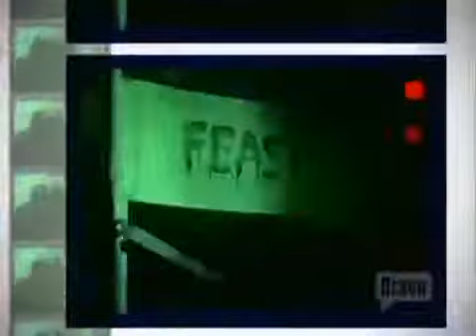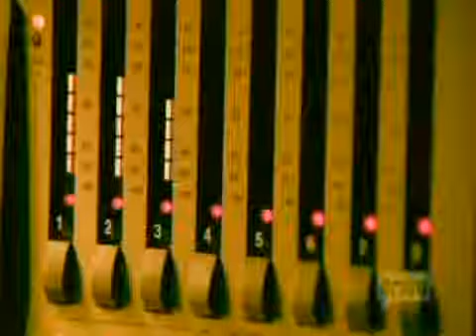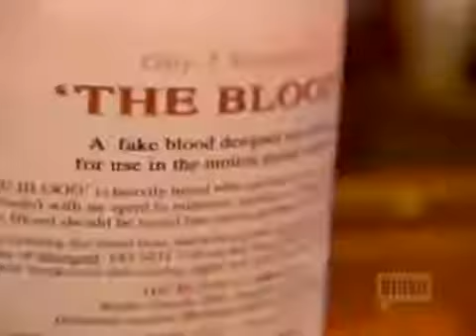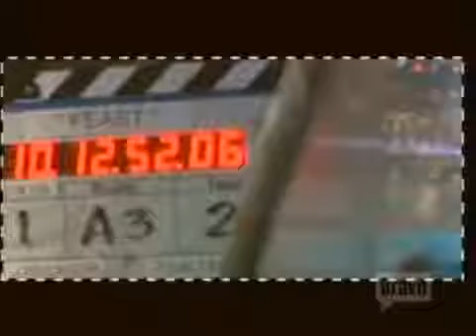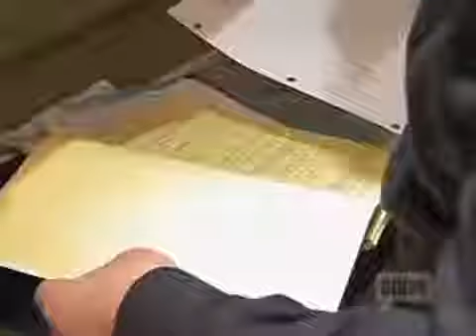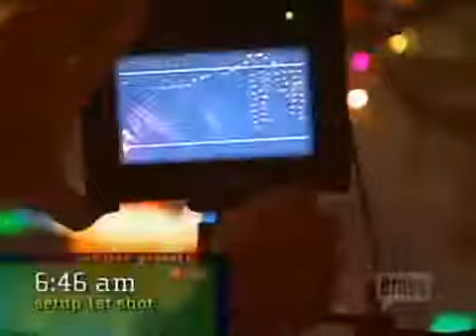Project Greenlight Season 3 Episode 5 (FULL)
Season 3 Episode 5 in full. Project Greenlight is a television series focusing on first-time filmmakers being given the chance to direct a feature film. It was created .

Full Season 3 (Three) of the fantastic show Project Greenlight, including the uncut first three episodes and the bizarre interview that landed John Gulagar the job .

Season 3 Episode 1 in full, including John Gulager interview. Project Greenlight is a television series focusing on first-time filmmakers being given the chance to .